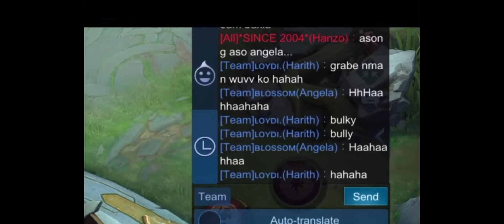Autolock Angela muna | MLBB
IGN: Blossom
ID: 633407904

CapCut sounds: LA LA LAND (Part 2) and Moshi Moshi (Part 1)

Follow me also to my ML Account IGN: Blossom ID: 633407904